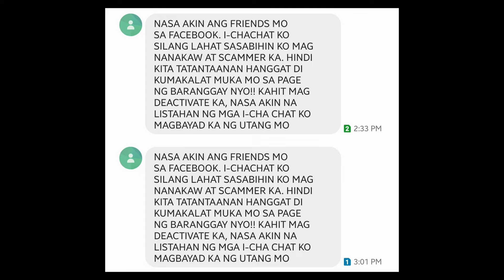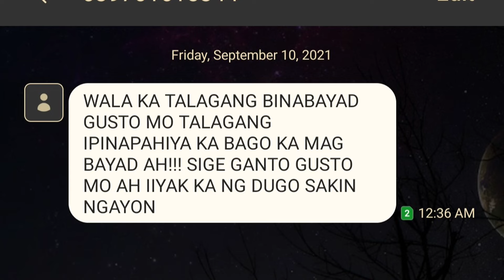WORST ONLINE LENDING APPS IN THE PHILIPPINES Dont even try these apps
4 Online Lending Apps with the most complaints in SEC and NPC

Illegal practices of online lending apps that violates Data Privacy Act and NPC  SEC Circular.

Unfair Debt Collection

To file complaint

For Questions please type in the comment section
We will answer your questions on our upcoming videos.

This channel is aimed to help and support Victims of Illegal Lending Apps